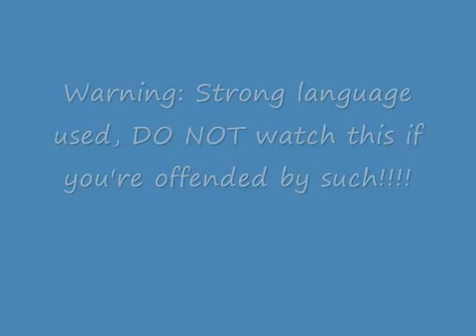Some random crap!